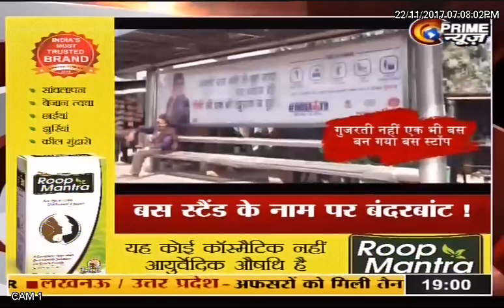RAJEEV RAGHUNANDAN IN PRIME AGENDA | 22.11.2017